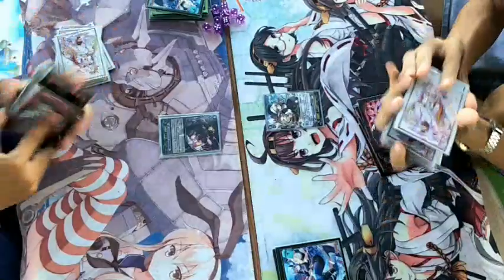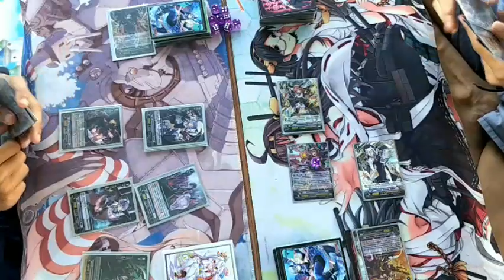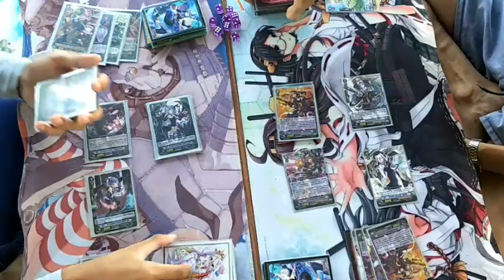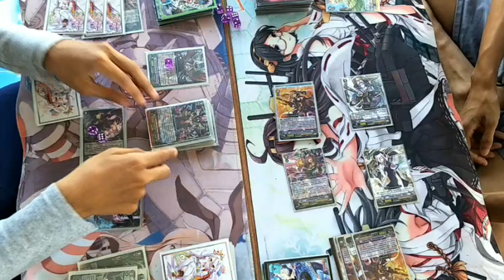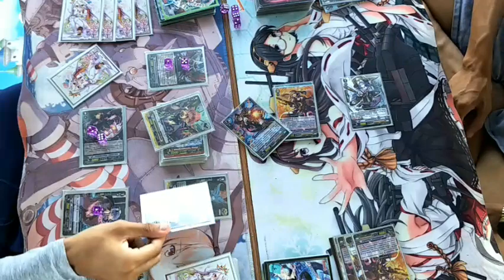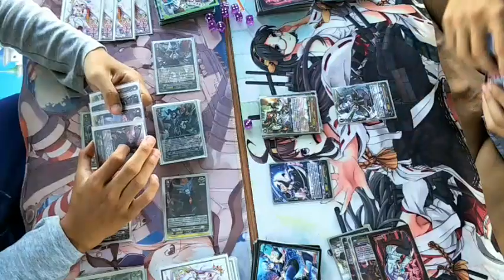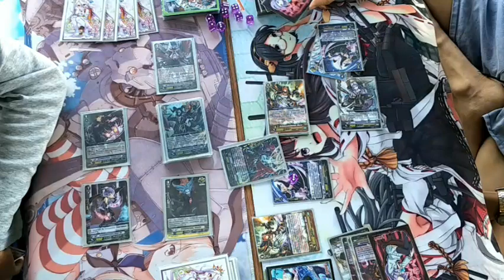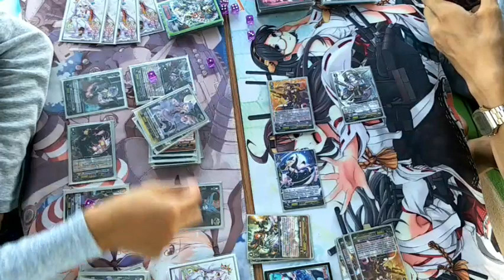O0 VFight ep:27 ดาร์ค อิลเรกูลาร์ส[อาม่อน] Vs โอราเคิล[แบทเทิลซิสเตอร์]